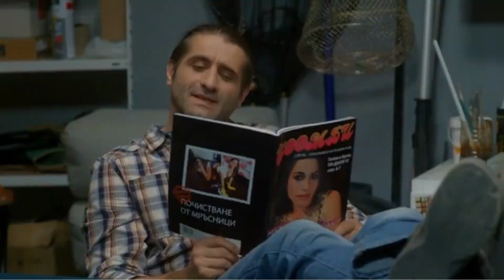Домашен Aрест - Сезон 2 Епизод 21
Подобрете съдържанието си в YouTube без усилие. Създавайте видео клипове с професионално качество с Pictory AI.
Сега с код: rob81 получаваш 20% отстъпка

"Домашен арест" е серийна праймтаймова продукция на bTV в областта на модерното телевизионно кино, която стартира през есента на 2011 година в рамките на Сезона на българските сериали. Поредицата е в жанра ситуационна семейна комедия (ситком) и е естествено продължение на стратегията на bTV за развитие на филмовата индустрия в България. С "Домашен арест" bTV отговоря на очакванията на зрителите за богато жанрово разнообразие на българските сериали, които от пролетта на 2010 година са доказан хит на малкия екран. "Домашен арест" е най-успешният български ситком в родния ефир.

Продуцент на "Домашен арест“ е bTV Studios

Всички авторски права са официално запазени към "bTV Studios" Ние се ангажираме да опазваме културното наследство на българската телевизия и вярваме в споделянето на тези предавания за образователни и исторически цели. Всички права принадлежат на съответните им собственици и никаква злоупотреба със съдържанието няма да бъде толерирана.